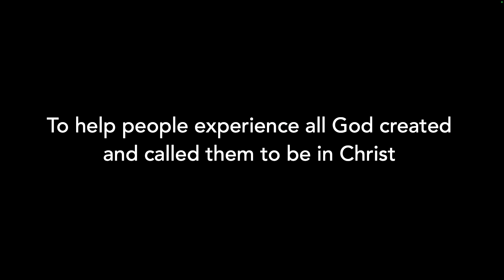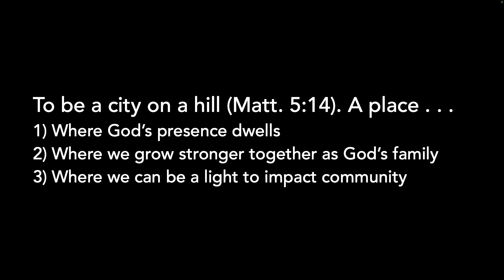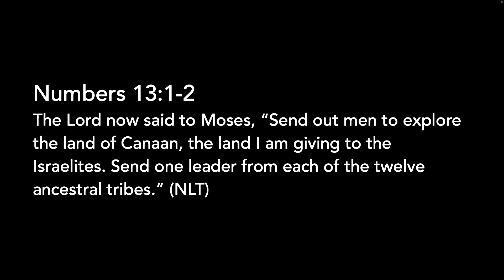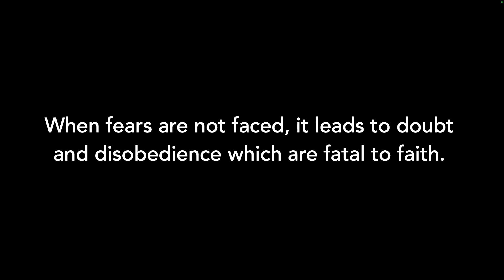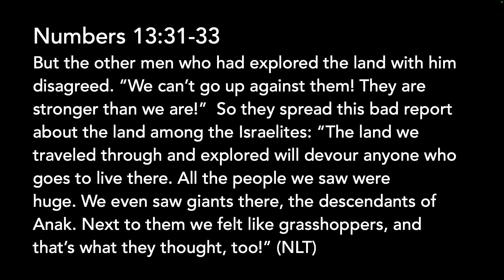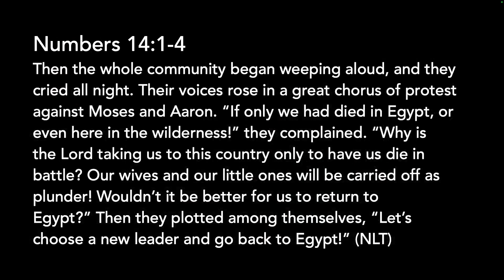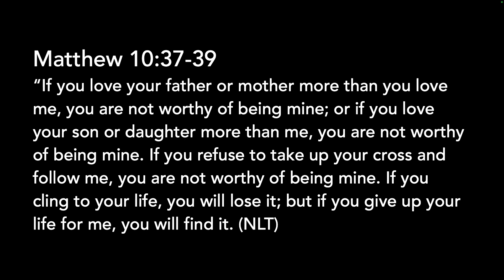From Fear To Faith: Preparing To Step In. Catalyst Sunday Service 5.19.2024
Pastor Barry kicks off our new sermon series as we prepare to step into God's calling for our church to be a city on a hill.

Our church is home to a family of God’s sons and daughters. We are a Christ-Centered and Spirit-led house that invites everyone to be all God made them to be in Christ Jesus.